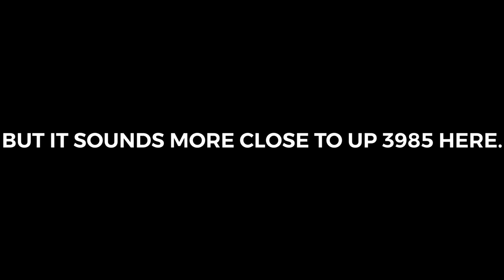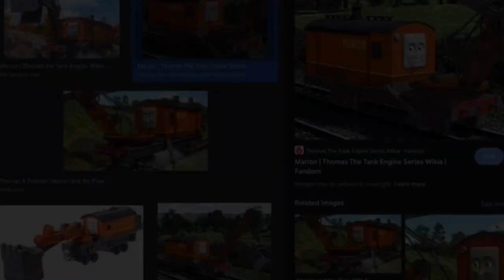Train Whistle Origin 5